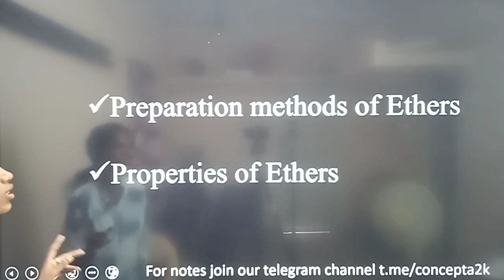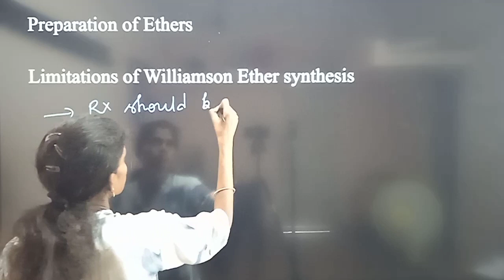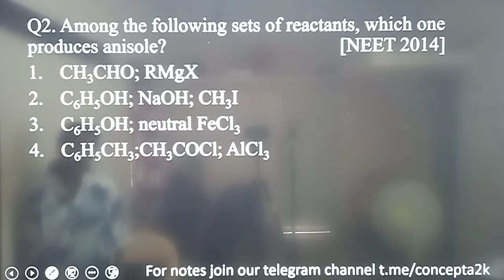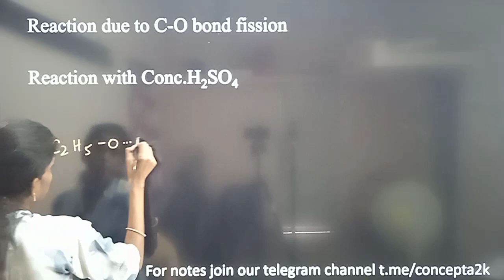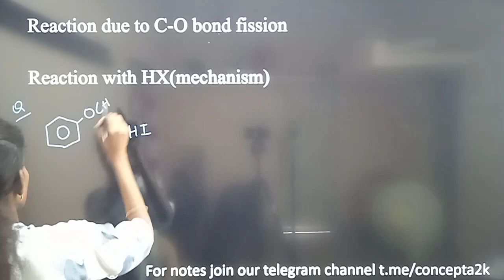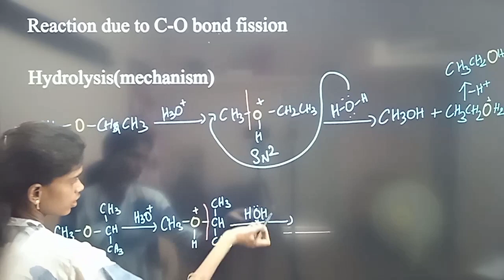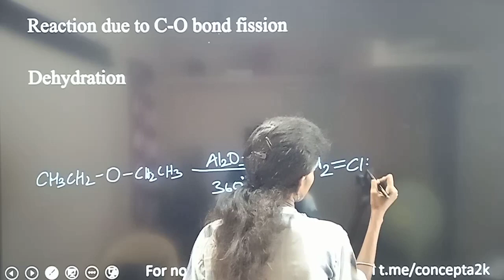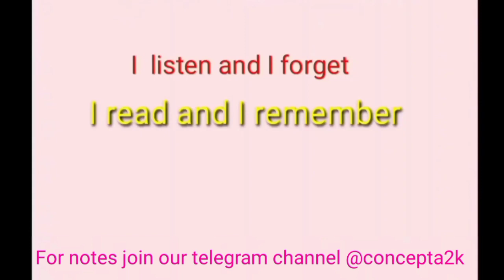Alcohol, Phenols and Ethers 5 Crash Course for NEET in tamil Concepts A2k